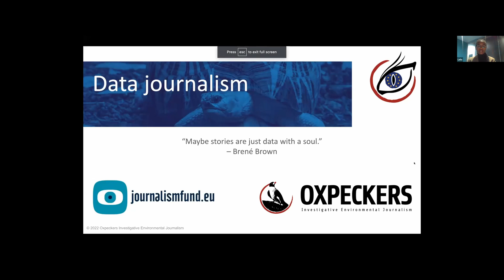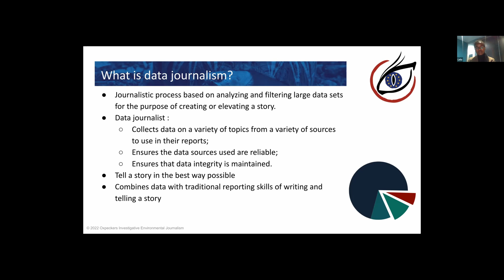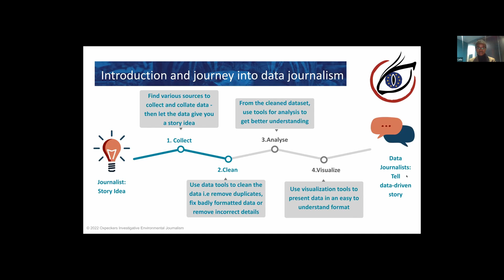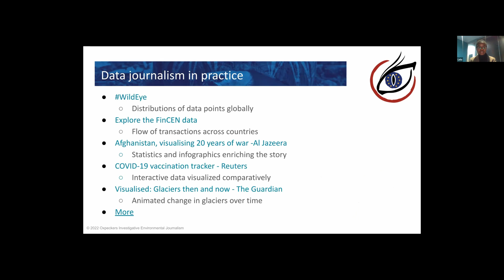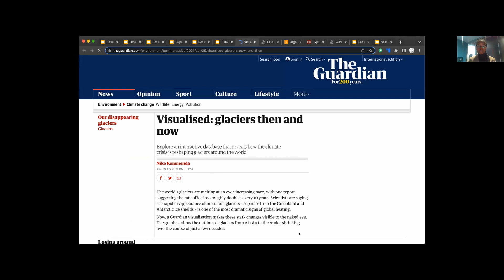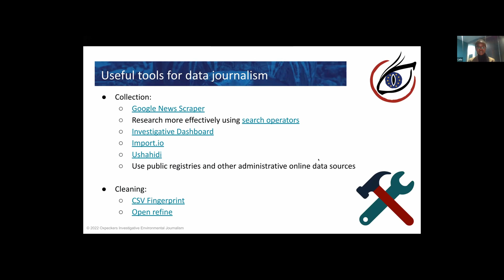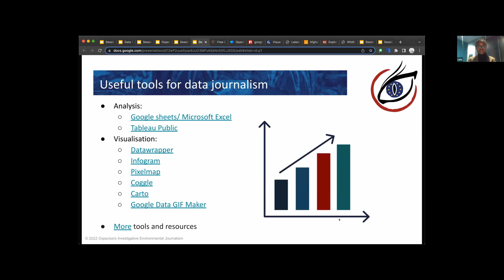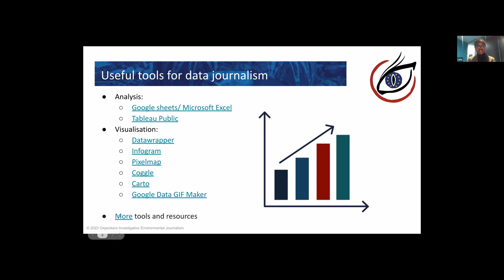Tools of the trade: Data Journalism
Oxpeckers Investigative Environmental Journalism Associate, Nompumelelo Mtsweni, presented to data journalists as part of the WildEye Europe Training and Professional Support Programme. Her session was focused on data journalism, and shared useful tools for data collection, cleaning, analysis and visualisation.